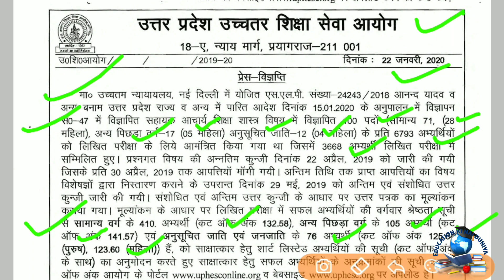UPHESC Education Result | UPHESC Latest News | UPHESC Interview 2019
Education ki Nai Duniya me aapka swagat hai. Is video me hamne bataya h ki uphesc dwara education subject ka result jari kar diya gaya h.